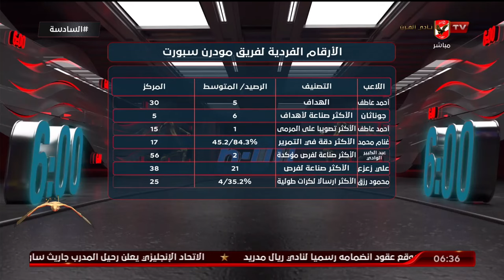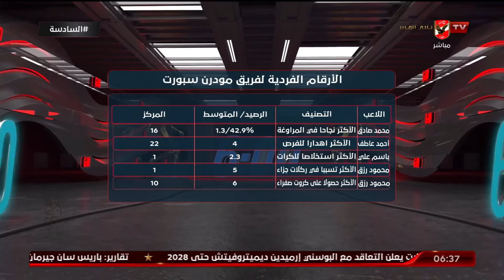شاهد بالارقام الفارق الفني بين فريق الاهلي ومودرن سبورت مع عبد القادر سعيد ومحمد مصطفي